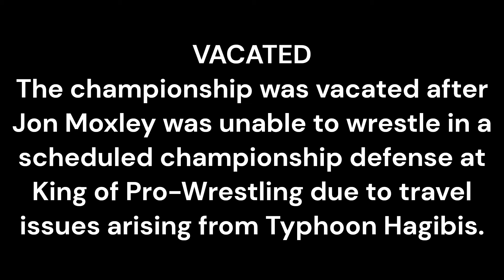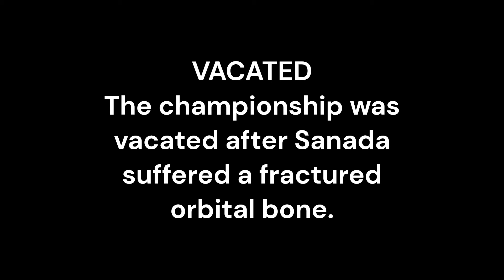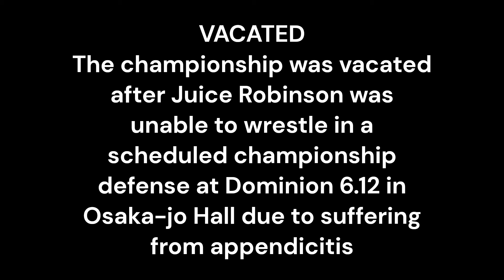Every IWGP US Heavyweight Champions (2017-2023)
Kenny Omega Vs Will Ospreay was Amazing.  5 Stars